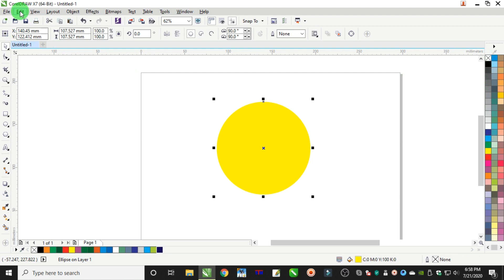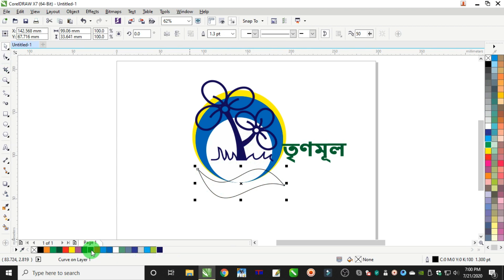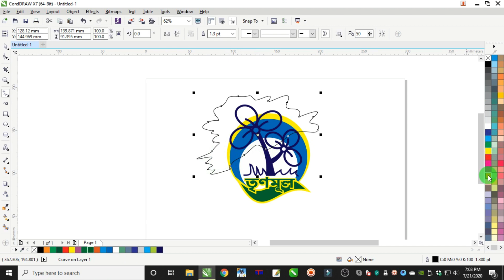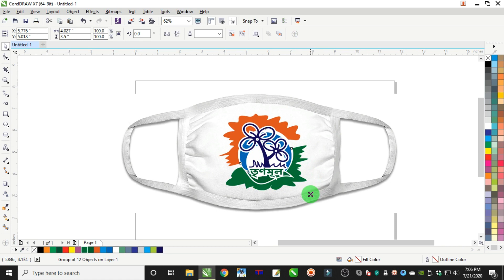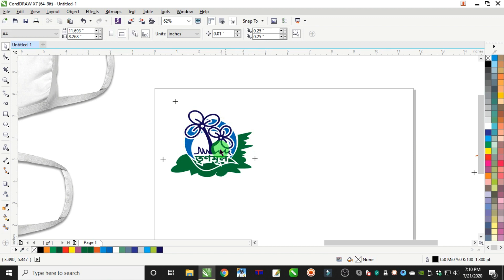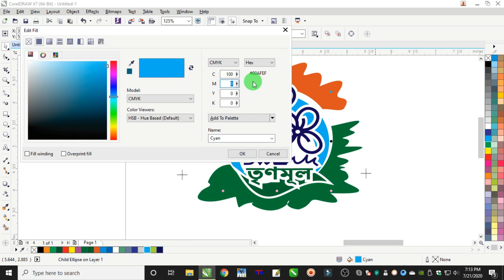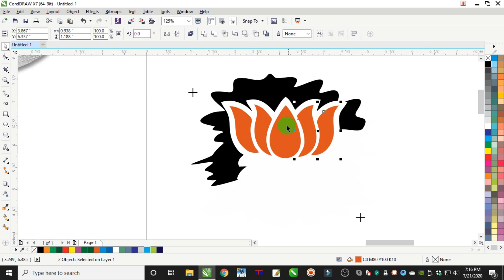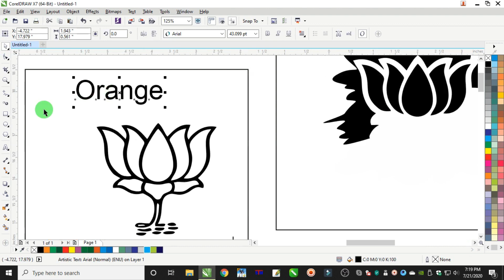How to Logo Print on Mask | Manual Color Separation | Silk Screen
# TMC Logo Design on Mask
# BJP Logo Design on Mask
# Manual Color Separation
# CorelDRAW Tutorial

Please note we are not responsible for any color separation error. So please check separation before use this design. But this design i make for my client.